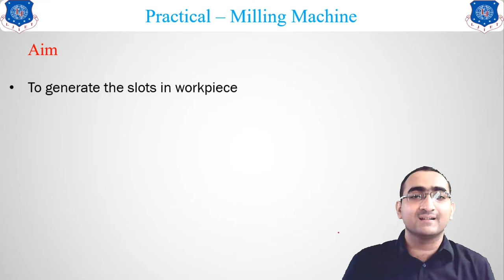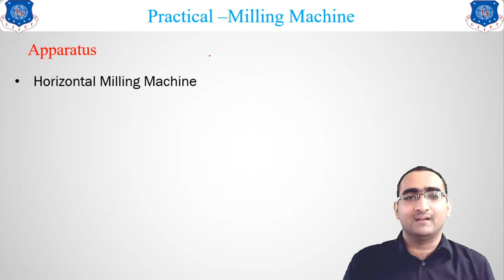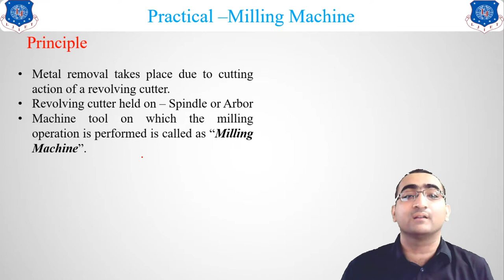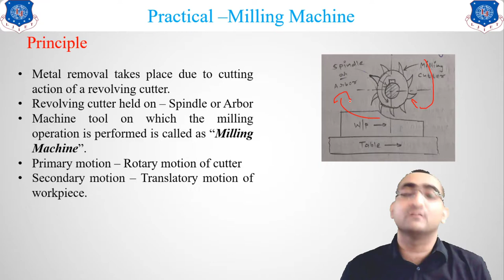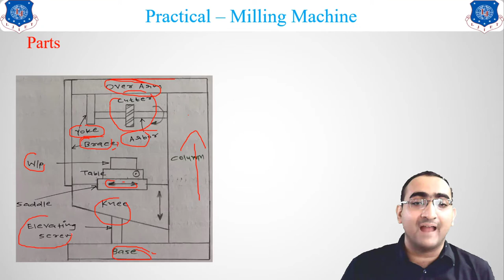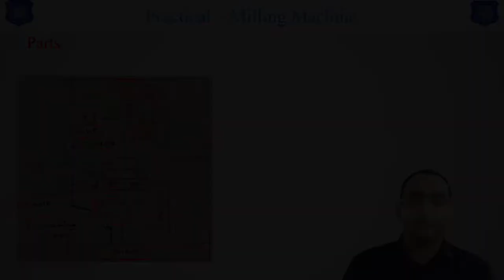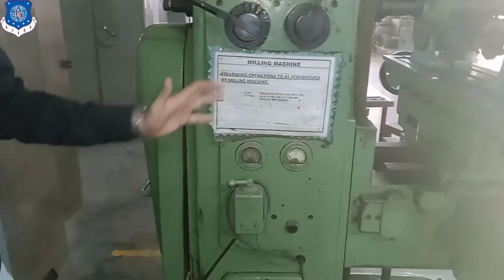To Generate the Slots in Workpiece by Milling Machine